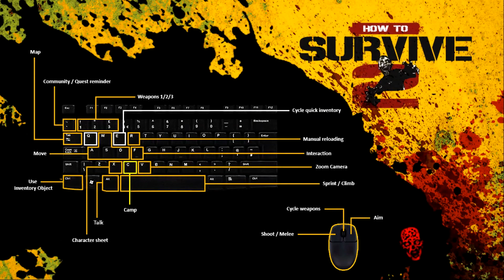HOW TO SURVIVE 2 - LA HABITACIÓN DEL PÁNICO ( EPISODIO 10 ) PC, PS4, XBOX ONE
How To Survive 2 es una acción/aventura en tercera persona con un sistema de creación nuevo y mejorado, entornos aleatorios y más misiones que nunca. Está ambientado después de un apocalipsis zombie y varios años después de los eventos del primer juego.

Ep. #10 LA HABITACIÓN DEL PÁNICO
o

░░░▒▒▒███ STUMBLEUPON ███▒▒▒░░░

░░░▒▒▒███ GOOGLE PLUS ███▒▒▒░░░

Si te divertiste con el vídeo HOW TO SURVIVE 2 / LA HABITACIÓN DEL PÁNICO [ EPISODIO 10 ] PC, PS4, XBOX ONE :